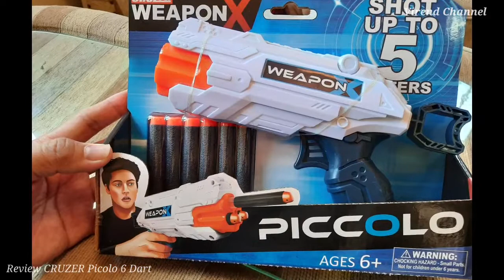[REVIEW] Cruzer PICOLO 3 Dart